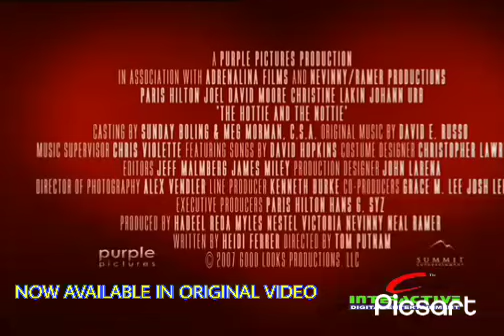Hottie nottie trailer